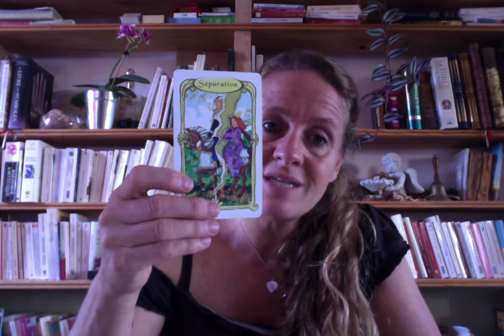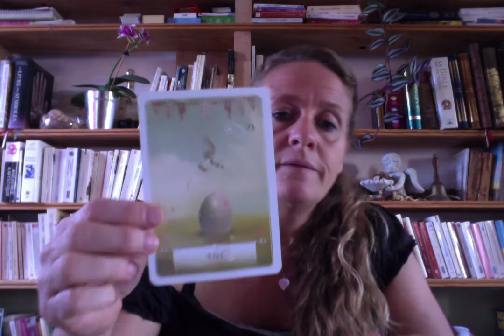Dynamique entre la Pleine Lune du 3 août et la Nouvelle lune du 19 août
Que se passe-t-il en ce moment au dessus de nos têtes? Confiance, prise de décisions et surtout avoir conscience de sa propre identité. Attention à calmer le corps et l'esprit, tout en libérant la parole !